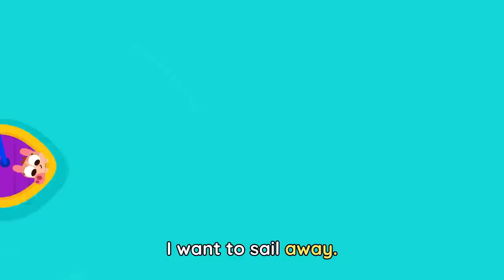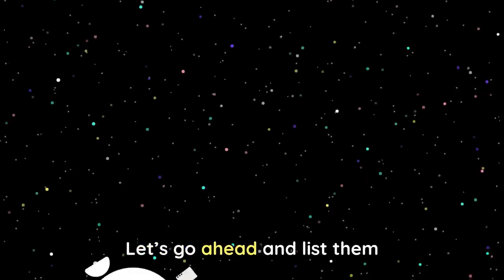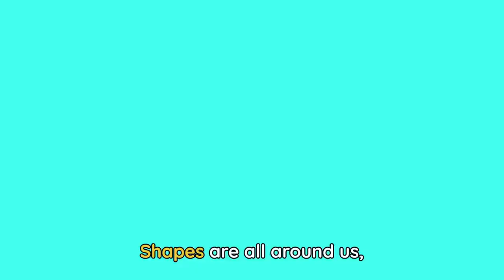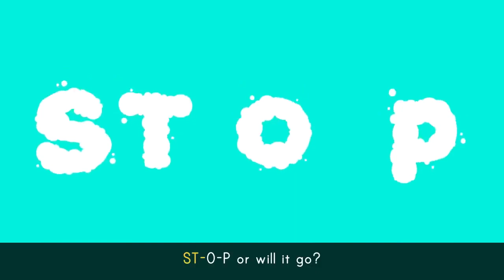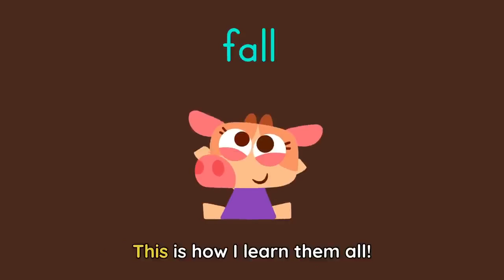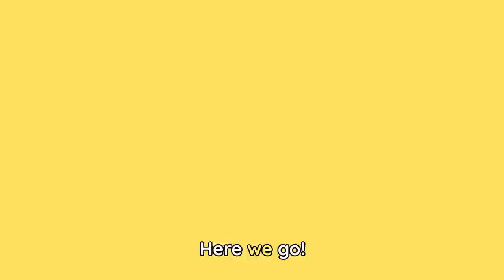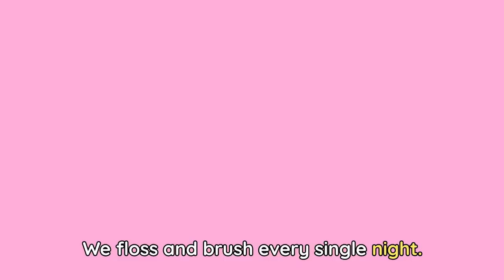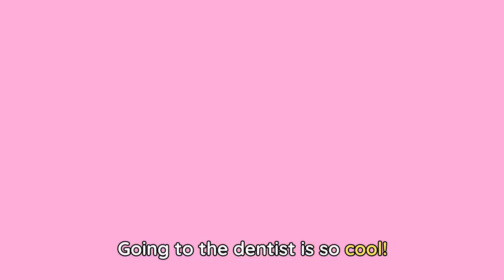The WHEELS on the BUS 🚌🛞 + More FUN Songs for Kids | Lingokids